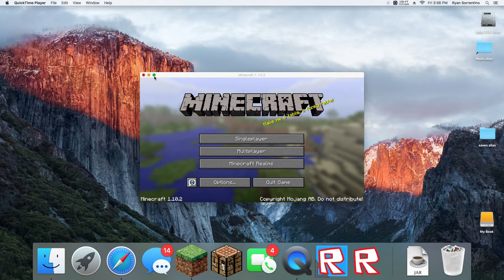Egg wars [Ep2]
Thanks so much lets get 5 likes on this video